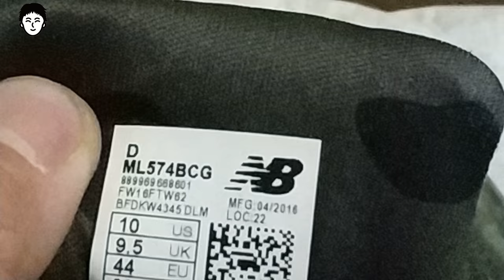New balance 574 #574